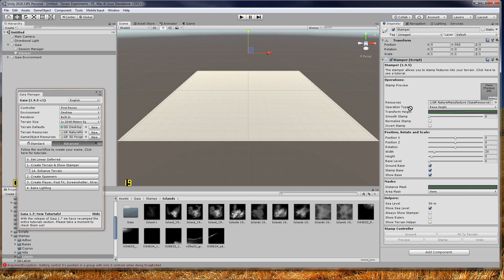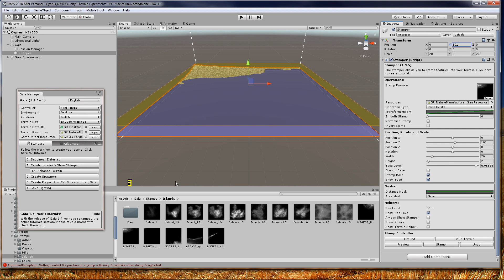Importing real world terrain into GAIA from SRTM data made into stamps.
This is just a really quick video showing that I used the stamper I made to create a terrain in the GAIA stamper.